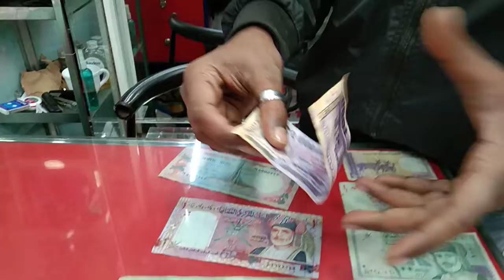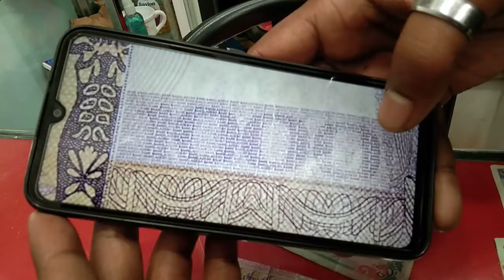1000 টাকার নোট মোবাইল ফোন দিয়ে চেনার উপায়